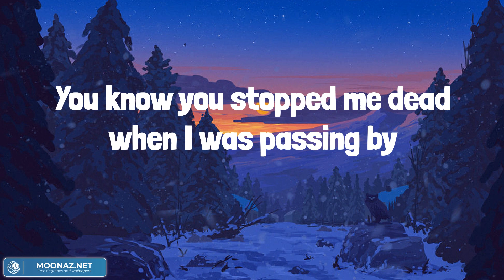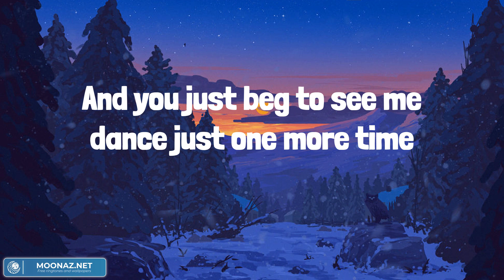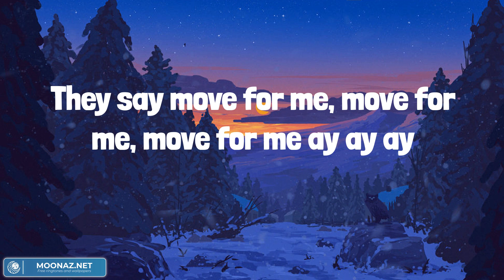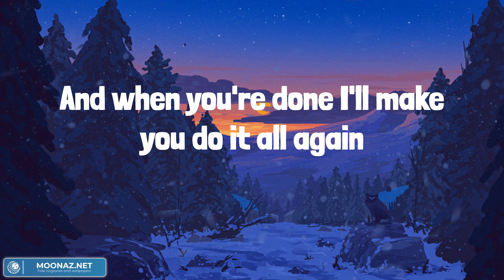Tones and I - Dance Monkey (Lyrics) || Mix Playlist || Taylor Swift, Sia, Jvke,... Mix Lyrics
They say
They say
They say
All again